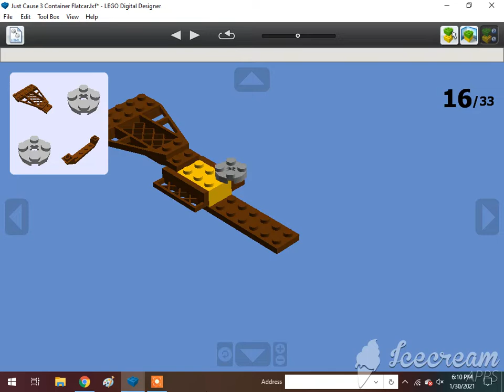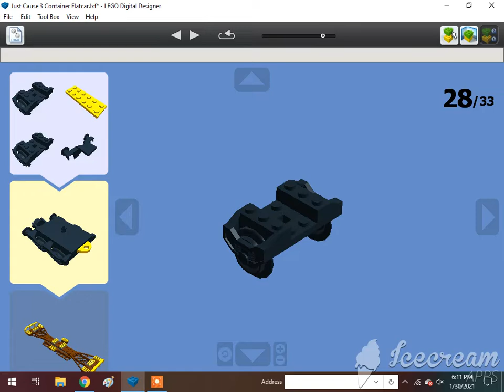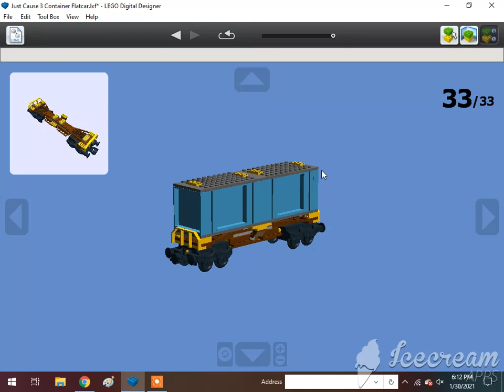How To Build A Lego Just Cause 3 Container Flatcar🇸🇪🇯🇵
Requested by Brodieoldz. Subscribe to That Comeng Man, KyleJBAwesomeness 2001, Atlas The number 5 MSR, Khai Trains Fun Animations, MrBLUERANGERHERO, Nigel The blue hall class Productions, Sharkboyttv Plays, Adam the meme engine, DatLegendaryBrazilStoneGuy Est. 2004, Elec Man, Wakko Warner, Great Western Railway Y14 Class (RIP), Alex Canine, Brodieoldz, Antonios Marmanides, William Pulfur-melville, Mason Solo McFly, If you read your a nerd, Jan4apes, Herpa BG, Lego Studio, Cameron The Hedgehog 261 YT, Lol Lol, CometBricks, Aiko Himutji, Nico el Latino, Foxyfox fan858, Danish*beep*Sabir, Ryan Kirschbaum, Jason Adams, Edward & Harriet, Kaipu #3, Christopher’s Trains & Trucks, Jake Fussell, One Track Mind, Legoboyz21, and Loki & Goose.